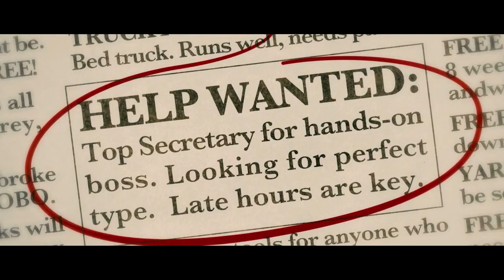Trailer - Populaire US Release TRAILER 1 (2013) - Bérénice Bejo Movie HD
Populaire US Release TRAILER 1 (2013) - Bérénice Bejo Movie HD

Rose Pamphyle (Déborah François), 21, is determined to break free from her stifling existence. Living with her widowed father and dreary husband, she seems destined to remain a bored housewife. That is, until she applies for a job at an insurance agency and the charismatic boss offers her a job.

Despite making a terrible receptionist, she types exceptionally fast. Suddenly, Rose finds herself entering a typing contest and is thrust into a completely new world.